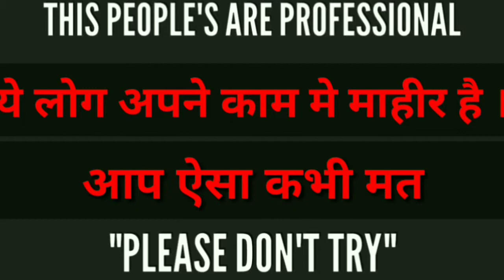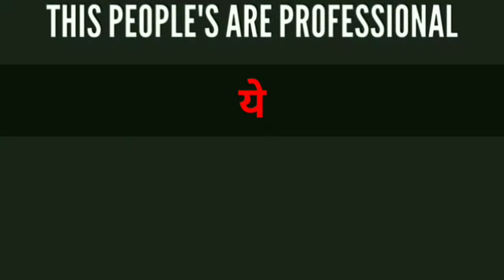Amazing People Compilation - 01 : Unbelievable Talents || Video by ALL IN ONE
This People Like Superhumans, Awesome Talent
Unbelivable Talents,,,,
Amazing Peoples
Awesome Peoples

its realy nice & Amazing
You Like It ? give comment.

IF ANY PROBLEM FOUND IN ANY VIDEO OR SONG PLEASE TELL ME ON COMMENT BOX or EMAIL I CAN SOLVE IT or REMOVE IT